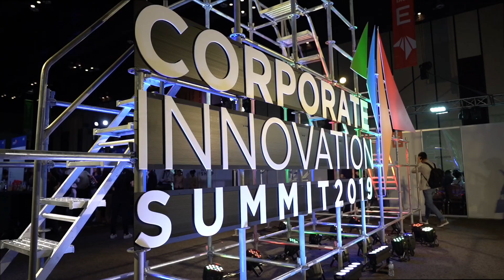กี่ครั้งที่เราไม่ได้ไปต่อเพราะ “เราคุยกันไม่รู้เรื่อง” | Dan Roam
ตัวอย่างเล็กๆน้อยๆจากงาน CIS ที่ปีนี้กลับมากับคอนเซ็ป Visual Conference จัดทำขึ้นพิเศษเพราะ ฟังได้ทุกเพศ ทุกวัย ทุกสายอาชีพ และบอกเลยว่าในราคาที่พลาดไม่ได้อีกแล้ว เช็คข้อมูลเพิ่มเติมได้ที่ cisvirtual.eventbrite.com

This is a sample of CIS Visual Conference going to be like featuring well-known and hand-picked speakers ready to share their successful lessons. Find out more information at cisvirtual.eventbrite.com